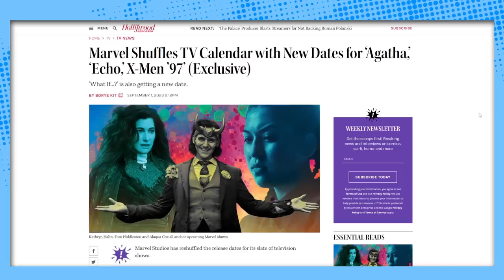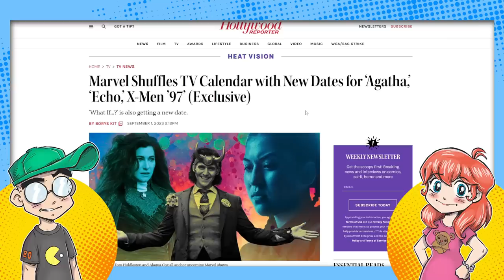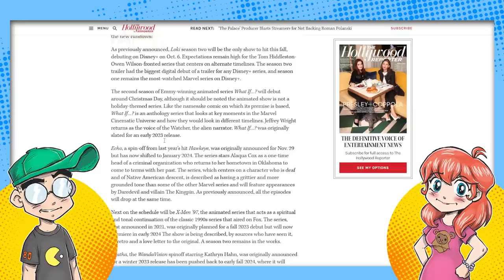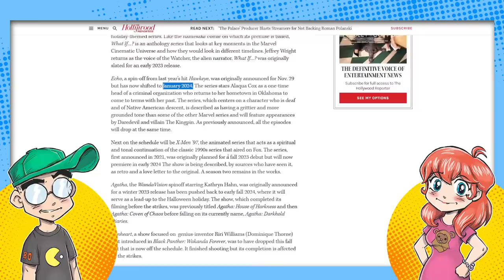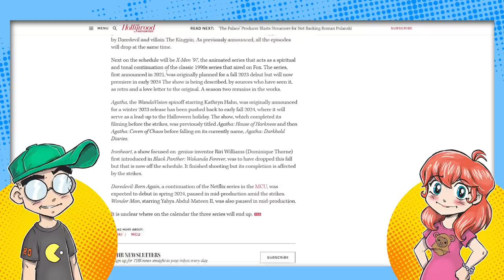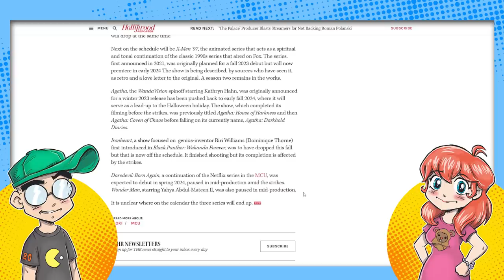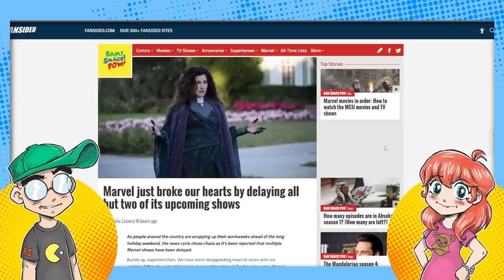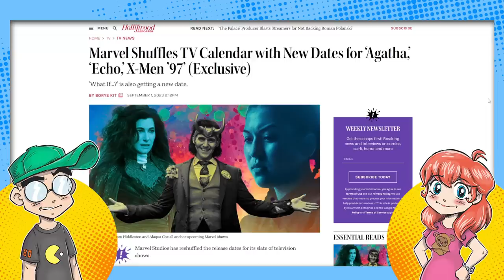Ironheart DROPPED From Disney Plus Marvel Schedule?!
Ironheart is missing from the schedule as Disney frantically shuffles around its Marvel Disney Plus releases into next year. So what's going on with this MCU streaming show? Will Disney ultimately cancel Ironheart?